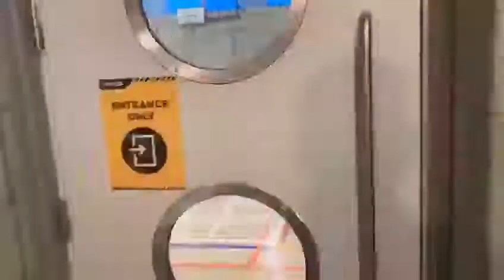RGU SPORT Fly Through Video